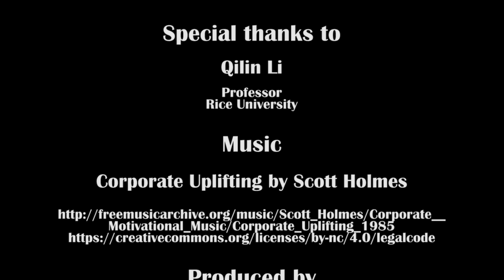Tackling Water Challenges with Nanotechnology: A Conversation with Qilin Li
In this episode of Stories from the NNI, Lisa Friedersdorf, Director of the National Nanotechnology Coordination Office interviews Qilin Li, Professor of Civil and Environmental Engineering and co-Director of the Nanosystems Engineering Research Center for Nanotechnology-Enabled Water Treatment, or NEWT, at Rice University. Qilin highlights the impact NEWT has had at Rice, how nanotechnology can help improve access to clean water around the world, and the importance of addressing the issue of an aging water infrastructure.

CREDITS

Special thanks to:
Professor Qilin Li
Rice University